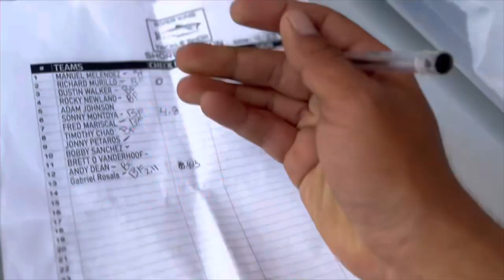FISHING REPORT and NEWS Willow Beach Lake Mohave Colorado River 4/29/23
Fishing report and news for Willow Beach Lake Mohave Colorado River Bullhead City Arizona Laughlin Nevada WON Bass Striped Bass Smallmouth Bass Largemouth Bass Trout.